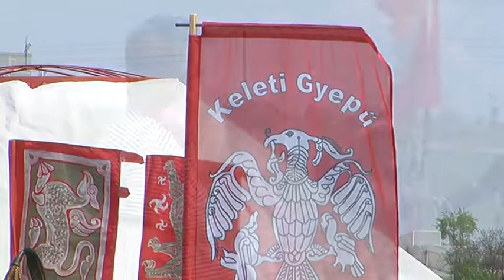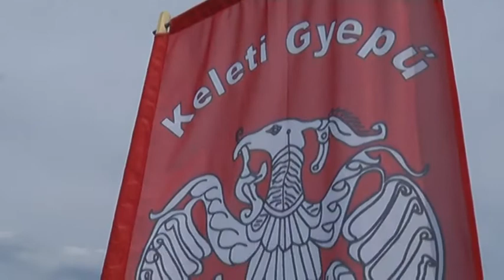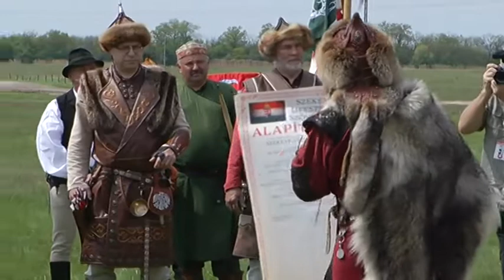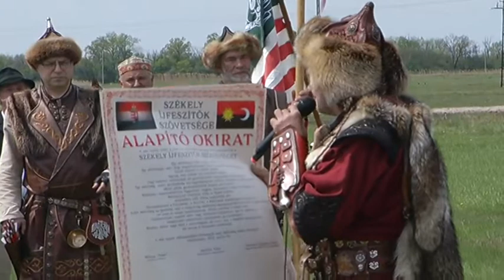Hajdúnánási Televízió: Nagyszabású versenyen találkoztak az ország íjászai Hajdúnánáson 2022.05.06.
Látványos íjásztalálkozót és versenyt rendezett április 30-án a Kendereskertbena Magyar Zászló Becsületéért a Farkasokkal Alapítvány, Hajdúnánás Város Önkormányzata  és a Magyarságkutató Intézet, több száz hagyományőrző íjász részvételével. A hagyományőrzés szándékával megrendezett versenyen és baráti találkozón megalakították a Székely Íjfeszítők Törzsszövetségét